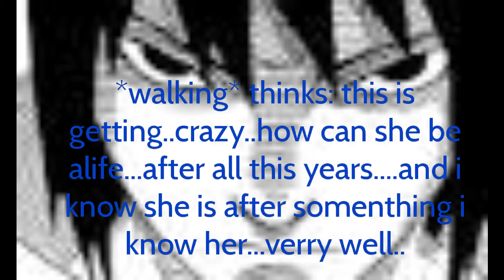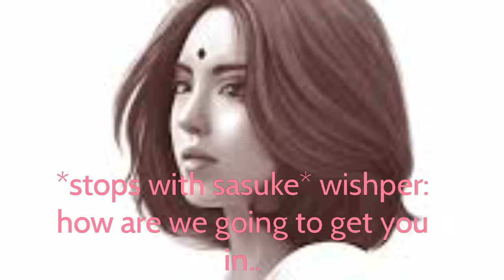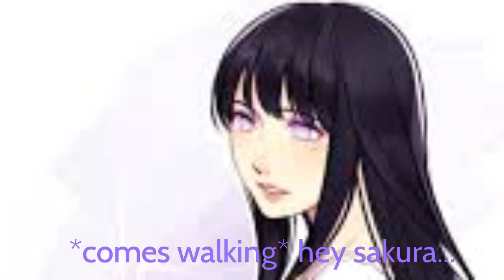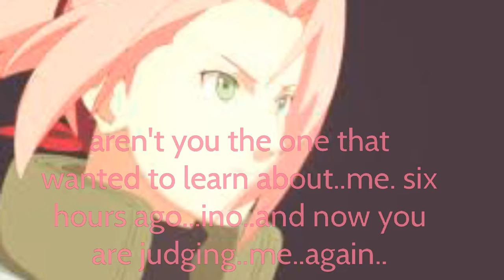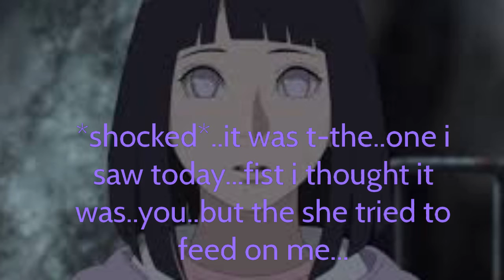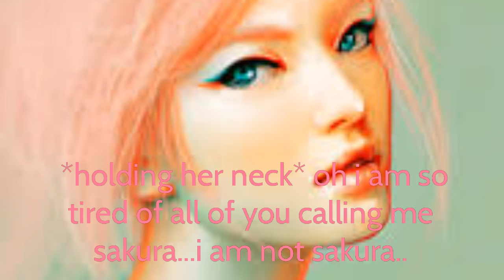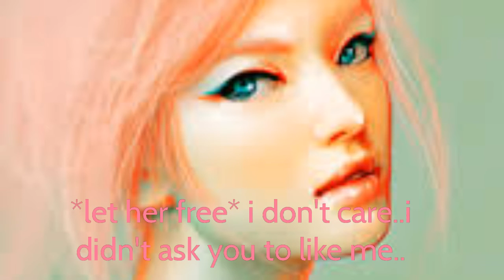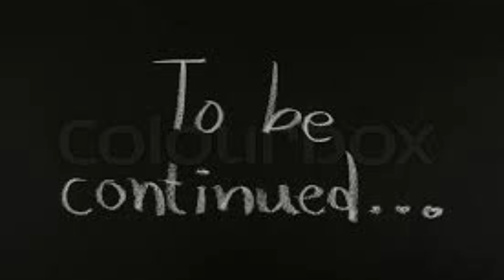Sasusakuita movie the vampire diaries part 65&66